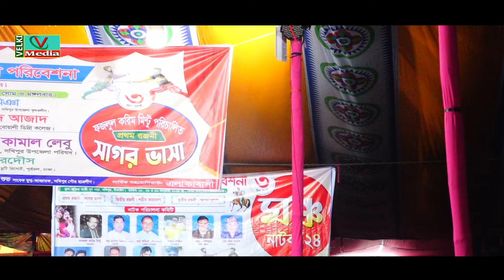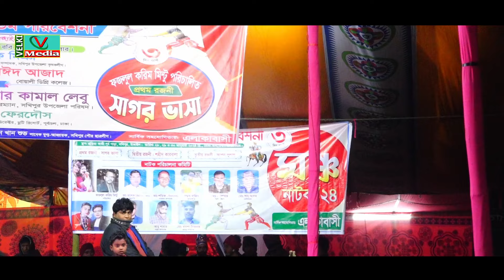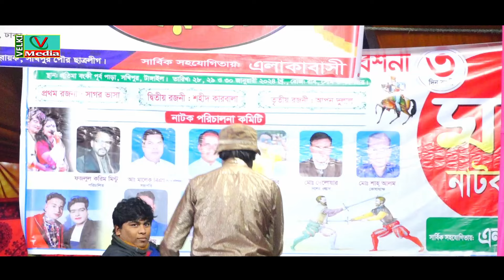নায়িকা ফরিদা অভিনীত যাএাপালা সাগর ভাসা । শেষ পর্ব- ২ । Sagor Vasha Bangla Jatra Pala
.ভেলকি মিডিয়া একটি বাউলিয়া মিডিয়া.
আমাদের নতুন আয়োজন বাউল ও পালা গান দেখতে এখানে ভিজিট করুন
                 পরিচালক ভেলকি মিডিয়া । কাঙ্গাল রফিক সরকার
     ঠিকানাঃ- কালিহাতী, টাংগাইল। মোবাইল -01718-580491
প্রতিদিন ভালো মানের  নতুন নতুন  গ্রাম বাংলার ঐতিয্য বাহী বাউল  গান পেতে আমাদের  ভেলকি মিডিয়া চ্যানেল   এর সাথে থাকুন । আপনার কোন  মতামত থাকলে আমাদের কমেন্ট করে জানাবেন প্লিজ । ভালো মানের বাউল গান শুনাতে আমরা আপনাদের সাথে আছি সব সময় । ধন্যবাদ